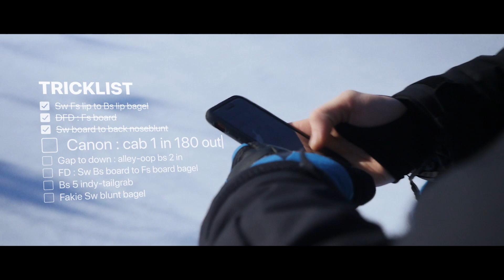GAGNANT | SC20 - 02 - Tommy Belanger & Laurent Bernier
Rider : Tommy Belanger
Monteur // filmeur : Laurent Bernier

*** GAGNANT CATÉGORIE MEILLEUR HOMME SNOW ***